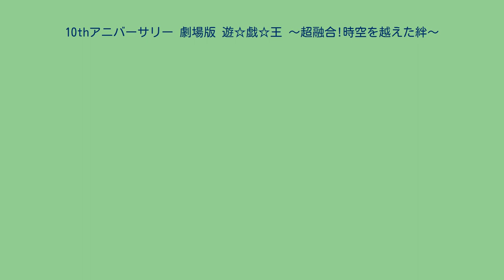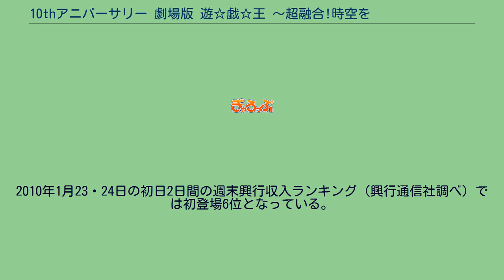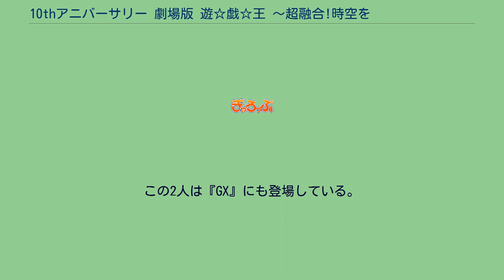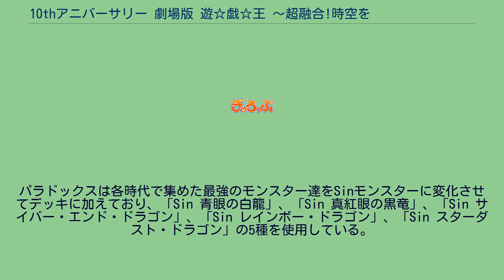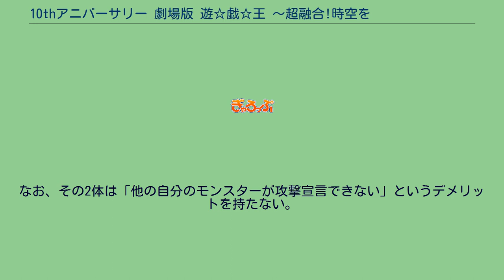10thアニバーサリー 劇場版 遊☆戯☆王 〜超融合!時空を越えた絆〜